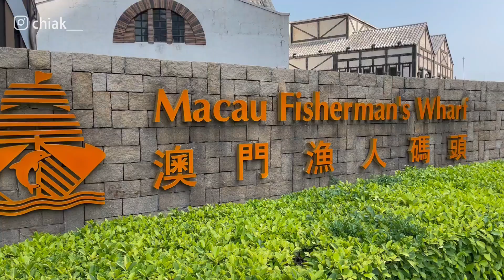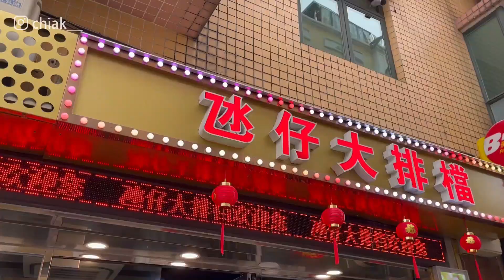【🇲🇴澳門】必玩八大景點。小孩子才做選擇！！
說到澳門，你想到什麼？
賭場？巴黎人？大三巴？快來一起玩起來🙈😂